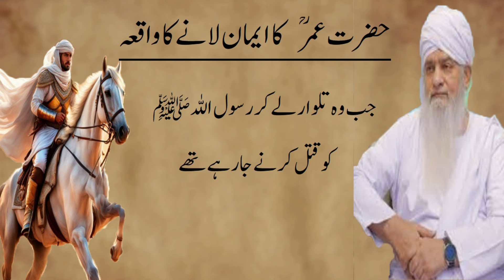[SUB]Hazrat Umar RA Ka Eman Lanay ka waqia |Peer Zulfiqar Ahmad Naqshabandi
Hazrat Umar RA Ka Eman Lanay ka waqia |Peer Zulfiqar Ahmad Naqshabandi